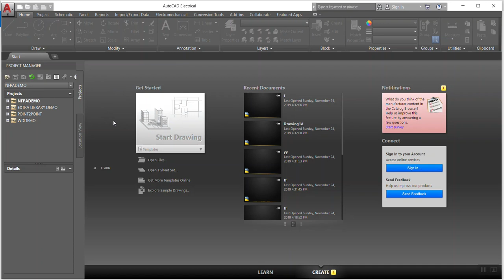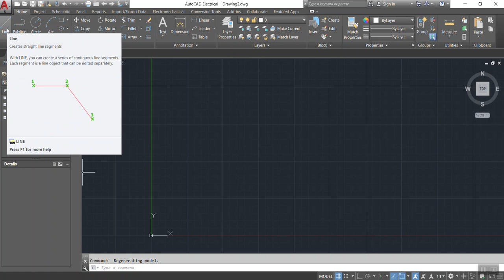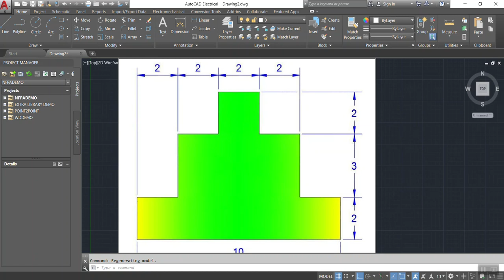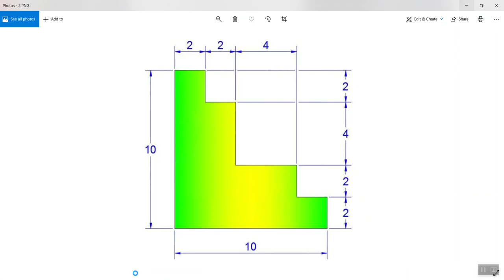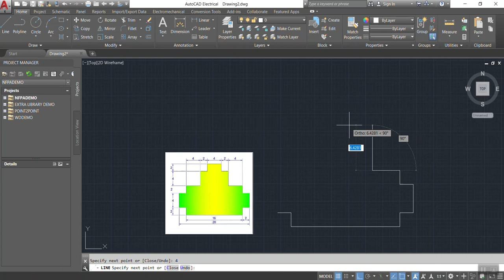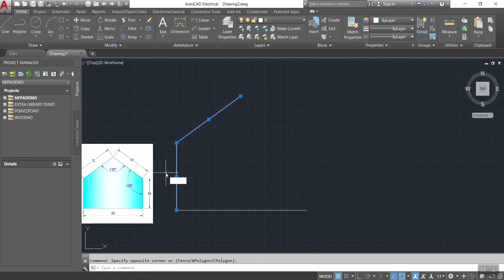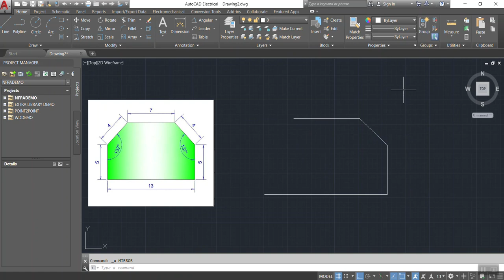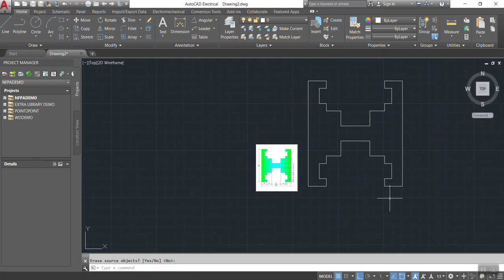المحاضره الاولى لتعليم برنامج الاتوكاد بالعربيه (امر خط - line )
تعليم برنامج الاتوكاد للناطقين باللغه العربية

خيركم من تعلم العلم و علمه

كورس اساسيات الاتوكاد مع ابراهيم الكيلانى